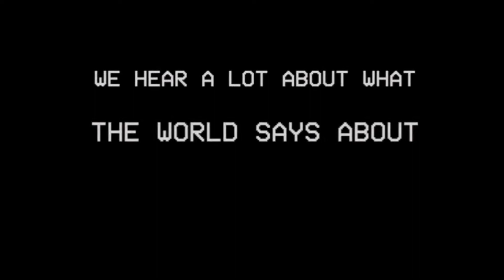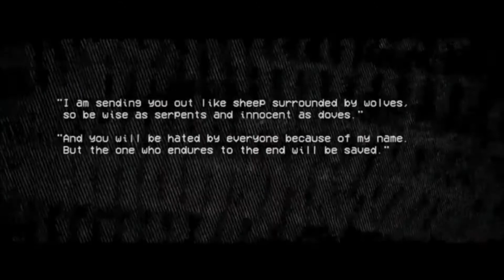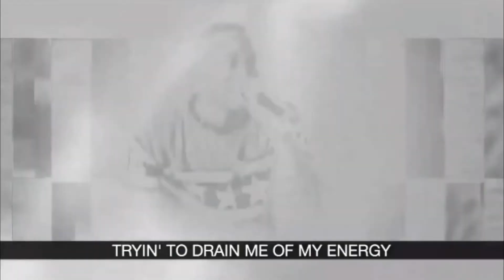Energy Mix ReMIX | Live at Collide Night